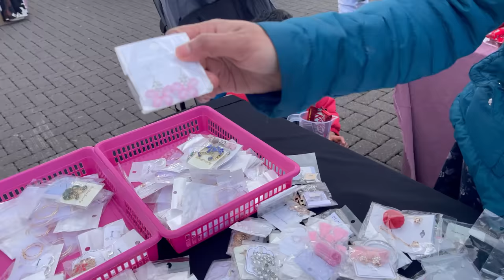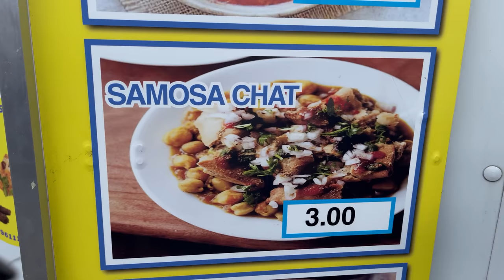Cheapest market in the UK || Indian Cookware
In this video, we will take you to the cheapest market in the UK. In this market you will find Indian Cookware, Clothes, Shoes, Jewellery, Electronic items, bedding etc.

► Western International Sunday Market
Parking lot, Hounslow, Southall UB2 5XZ
Opening Times: Sunday 8am - 3pm
PARKING FREE